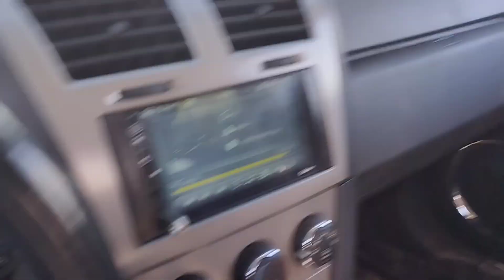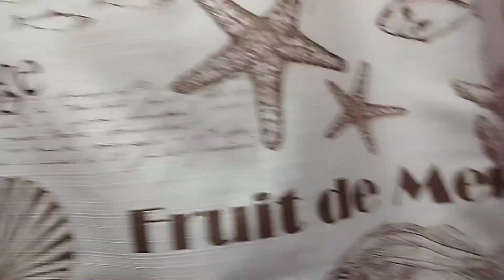✨casa de Infonavit🏡🛠️ remodelación 🔥 extrema 🔥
linda tarde tengan todas ustedes mis chulas recuerden lo mucho que las quiero ❤️ lindo domingito 😍💐
Dios me las bendiga siempre 🙏
en este videito les traigo la remodelación ya de toda la casa pasenle chulas acomodence a mirar este videito ❤️